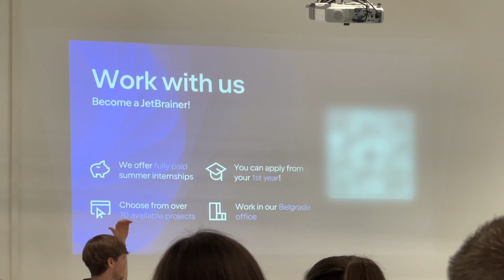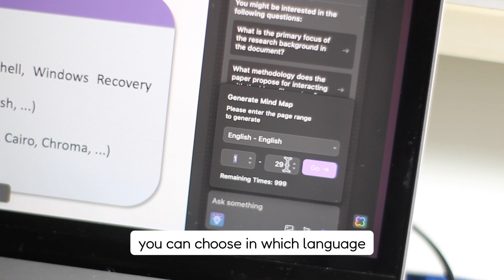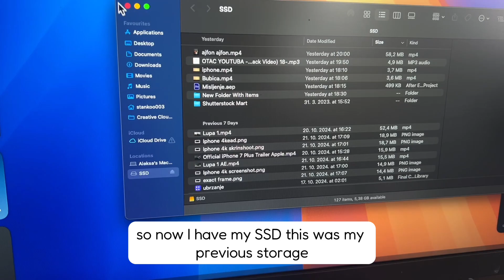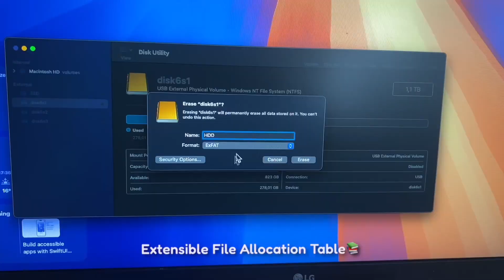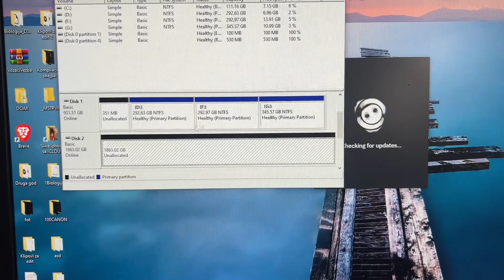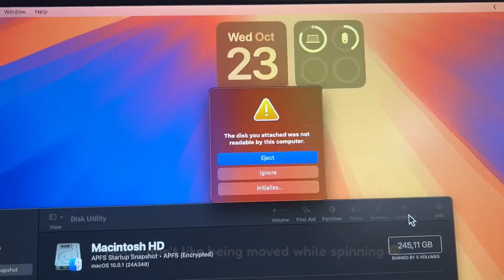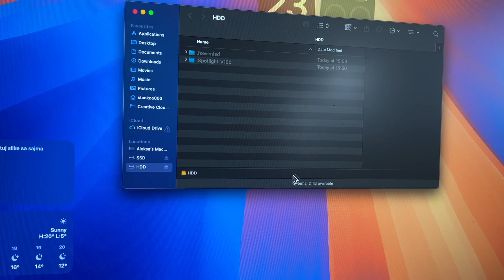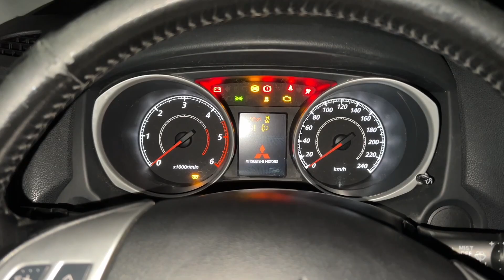Productivity Day as a Student in Serbia - UPDF & more memory for mac.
This whole video is shot using iPhone 13 Pro

My Gear:
Canon 4000D 50mm 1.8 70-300 Sigma
Iphone 13 Pro
MacBook Air M1 Late 2020